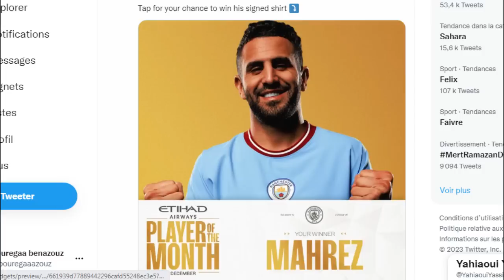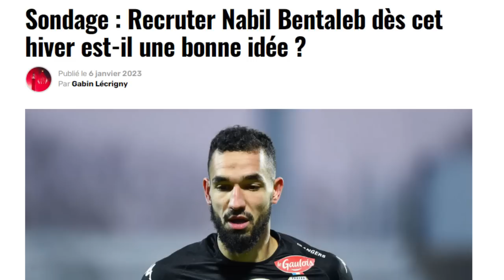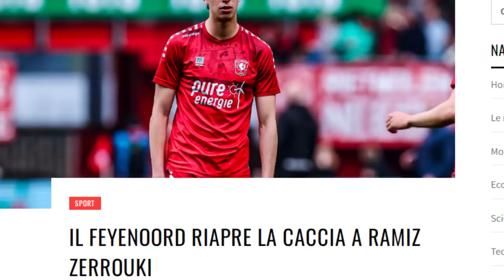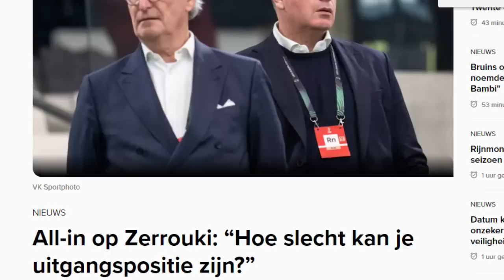حقيقة وضع غويري وعوار مع المنتخب/جديد المحترفيين حماش محرز بن طالب بن سبعيني زروقي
المصادر